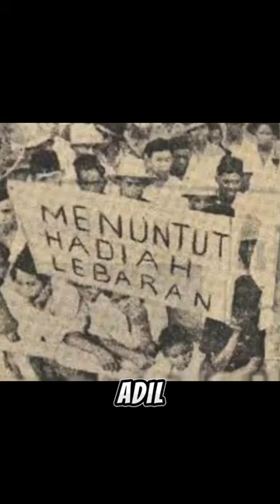Seperti apa sejarah THR di Indonesia